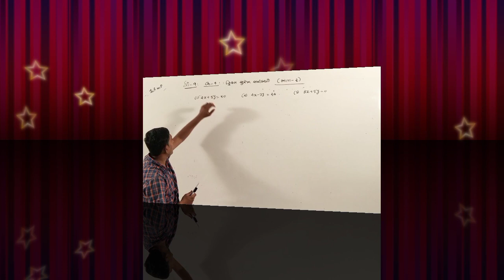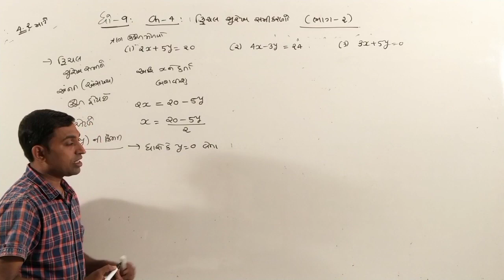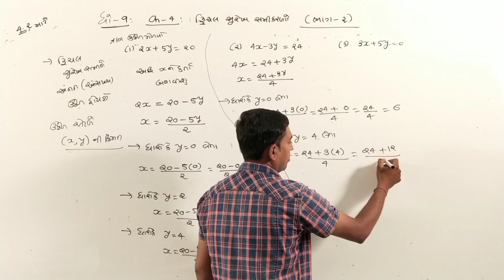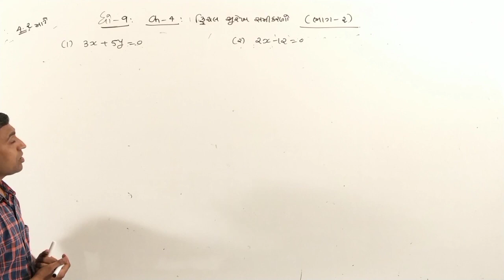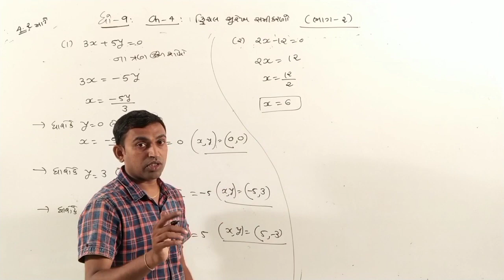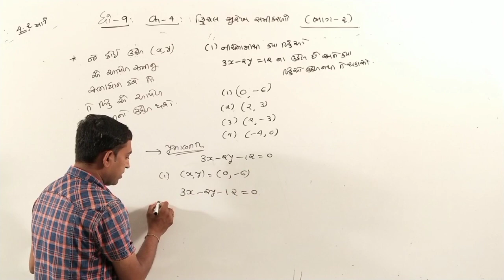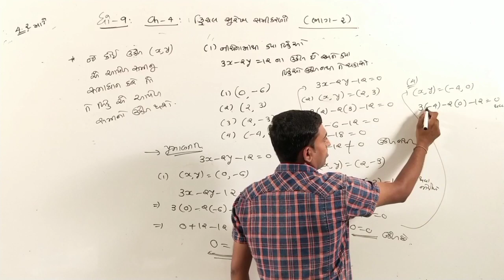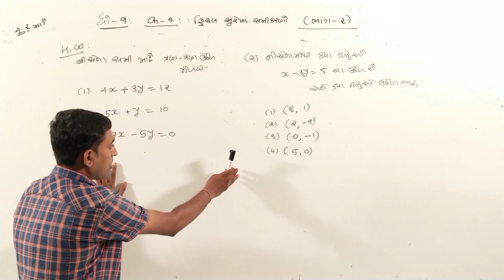Std.9 | Ch-4 | Dvichal Surekh Samikaran (2) | by Bhavin Lunagariya